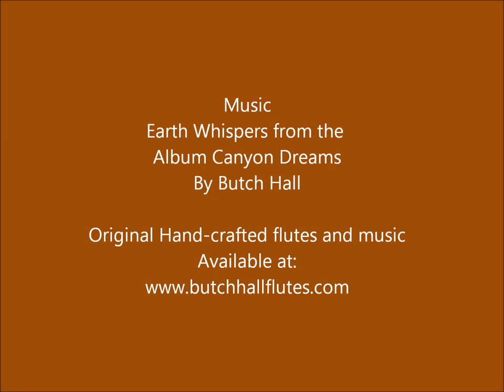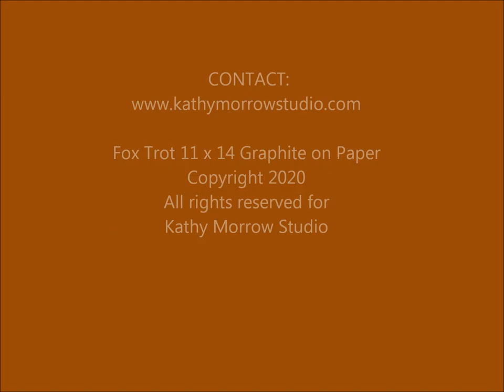Fox Trot By Kathy Morrow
Fox Trot- Speed Video is an original Graphite on Paper drawing of the middle view of a future Kinetic Painting of the same name.
Fox Trot one of a kind original kinetic painting by Kathy Morrow. This video is a progress of two separate paintings of foxes that will combine to see the Vixen and her mate in the middle view. ​Two red foxes intertwine. The smaller Vixen fox with her fluffy tail and the spiral design will be one painting and the larger male fox and sun design will be the second painting. Placement of the foxes and designs are critical to the making of the Kinetic painting so that in the center view both can be seen at the same time.
Framed 16 x 20  Image 11 x 14  Triple mat with suede top and carved Amber Fox fetish.